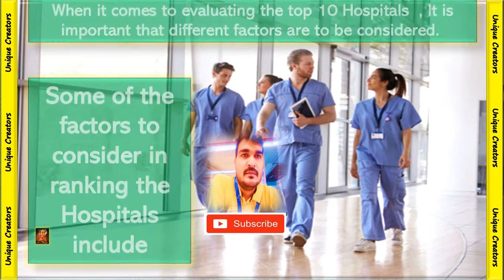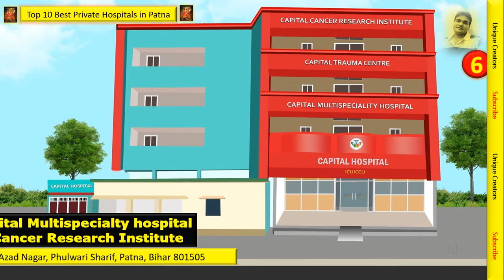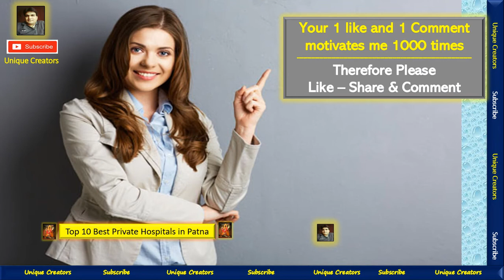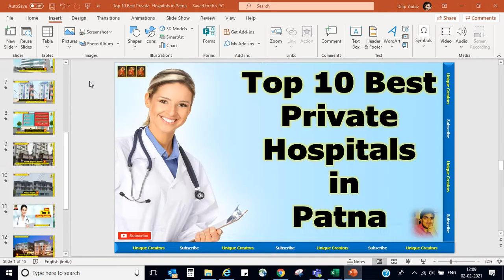Top 10 Best Private Hospitals in Patna | Unique Creators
Hello Friends

Through this unique video,  I will inform you Top 10 Best Private Hospitals in Patna

Today below mention query solved:

1. top 10 government hospitals in Patna
2. Bihar top 10 hospital list
3. top 10 hospital in Patna, Bihar
4. Patna civil hospital
5. best government hospital in Bihar
6. top 20 hospitals in Patna
7. list of government hospital in Patna
8. government hospital in Patna for covid